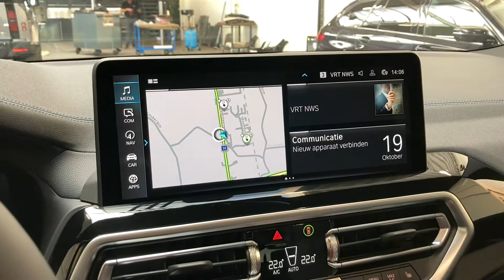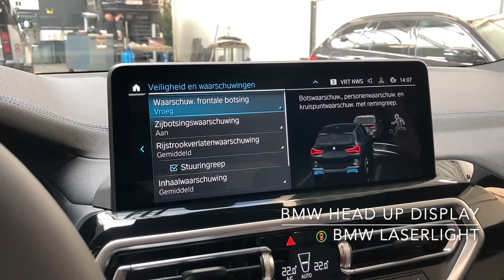Tour of a 2022 BMW iX3 Impressive | For Sale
As good as new 2022 BMW iX3 Impressive, now available at our Car Store!